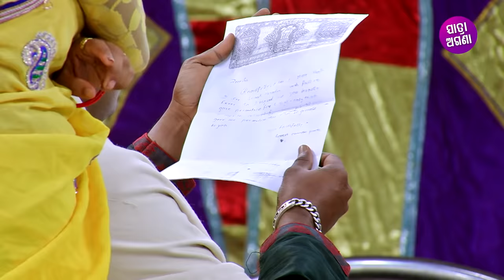KEMITIKA NARI TU - Full New Jatra | କେମିତିକା ନାରୀ ତୁ | Tikina,Subhendu,Dali Bhunian | Swarna Mahal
"Sidharth TV" & "Sidharth Music" presents this video for you.